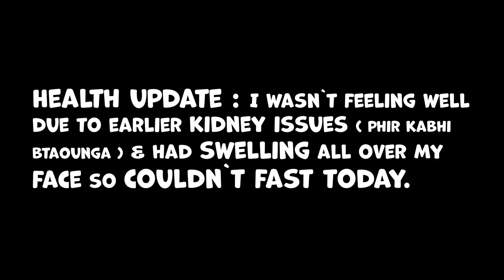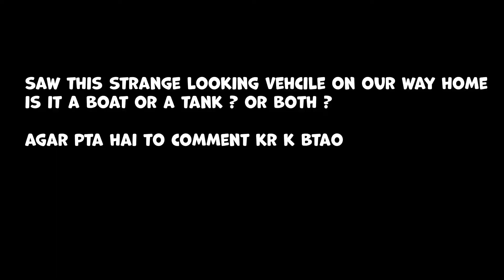I felt really sick | Sudden drop in Blood glucose level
🎙To aj ke Vlog ka Qissa hai 🎥

i really felt sick, aisa pehley kabhi nhi hua aur woh bhi tab jab ghar pe aye houn guests , blood glucose level dropped , need to get back to a  healthy routine bas isi sab k barey mein aj ke vlog ka ye qissa,
important information about general health

Follow on Instagram for behind the scenes moments and updates.